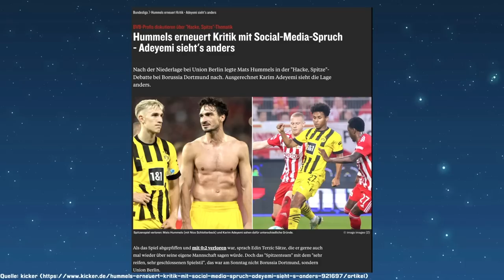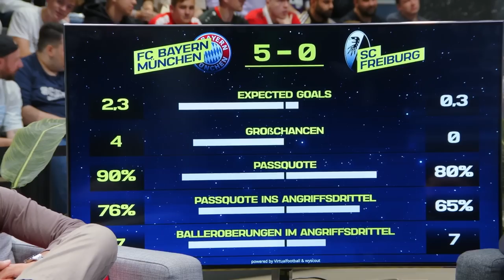At Broski - Die Sport Show #7 - KOMPLETTE Show vom 17. Oktober 2022 🔥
At Broski - Die Sport Show Sendung vom 17. Oktober 2022

➽ Vielen Dank an unsere Gäste:
Nadiem Amiri
🎧 At Broski - der Podcast:
👉 Zu GamerBrother:
Impressum:
Simon Schildgen
C/O Fairplay-Management GmbH
Schauenburgerstraße 116
24118 Kiel